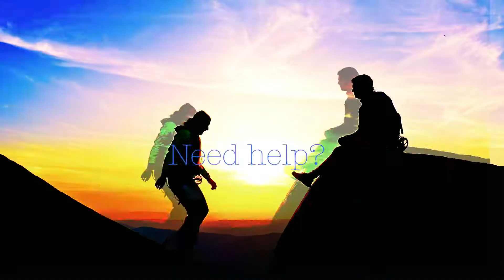Building Brands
Video is a powerful tool for promoting a business, service or product.
My company video shows how I juggle After Effects and Premiere Pro, as well as combining infographics from Illustrator.
Visual effects, music and sound effects reinforce each other.